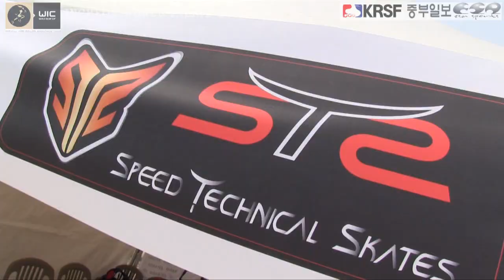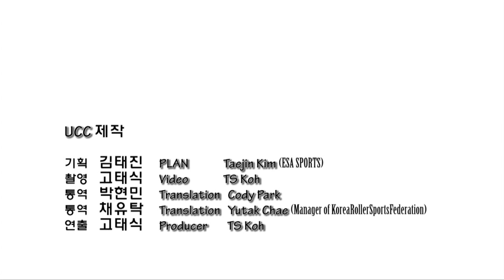World Inline Cup 2013 - Incheon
***인천월드인라인컵2013***

---38km Inter League(Men)---
1.Joey Mantia (Simoms $ Schankel)--
2.Yann Guyader (EO Skates)--
3.Nolan Beddiaf (EO Skates)--
4.Patxi Peula (EO Skates)--
5.Julien Levrard (EO Skates-)--
6.Seung-Hyun Song (ESC Team)--

---38km Inter League(Women)---
1.김미영  -안양시청--
2.이솔이  -ESC 팀/충남체고--
3.유가람  -안양시청--
4.장수지  -안양시청--
5.임미경  -ESC 팀/충남체고--